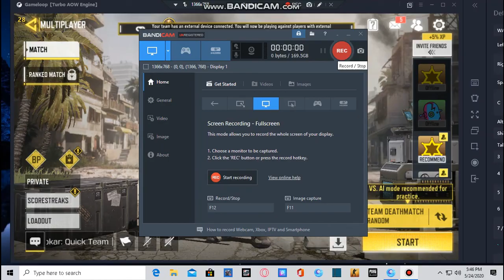Call Of Duty Second Part GORDON GAMING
CALL OF DUTY ID: GORDONGAMINGYT
PUBG MOBILE ID:hYpERboss